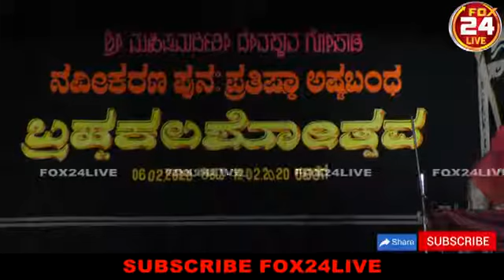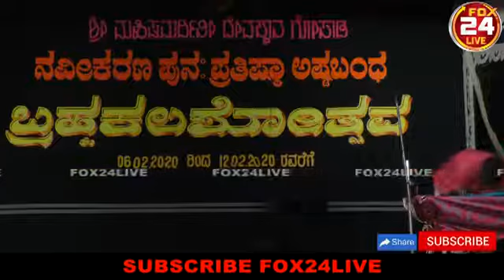Shri mahishamardhini kshethra gosada kasaragod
Mimicry progrem